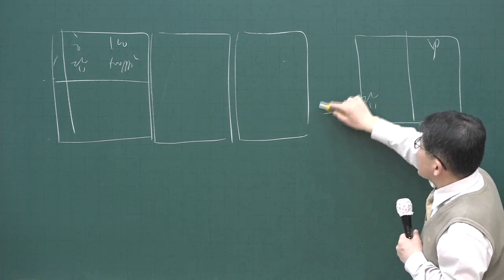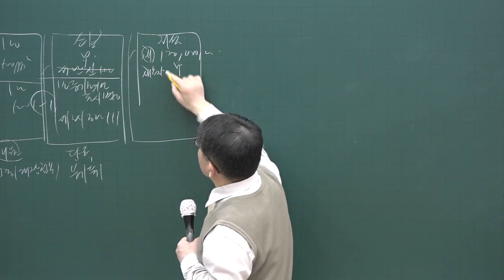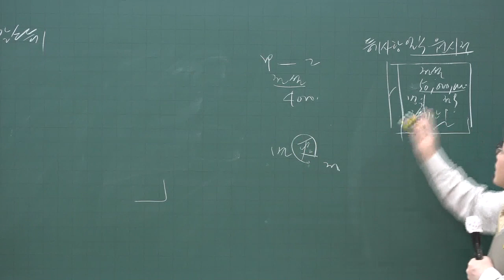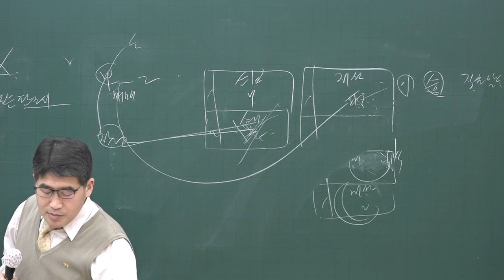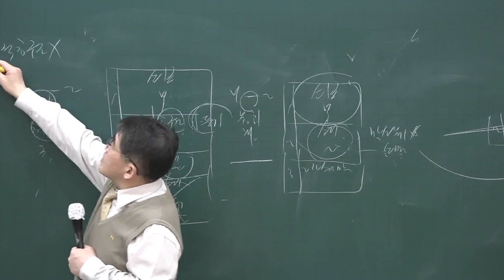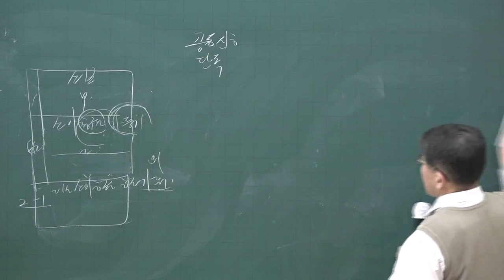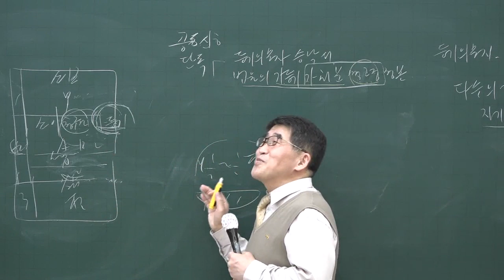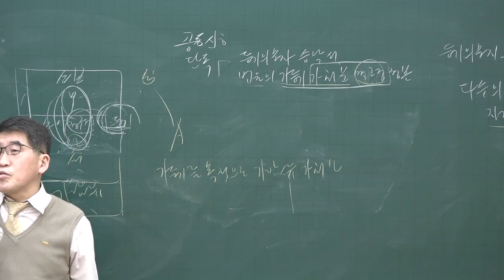[공전무] 2020년 공인중개사 부동산공시법 변경등기 집중이론 3-20